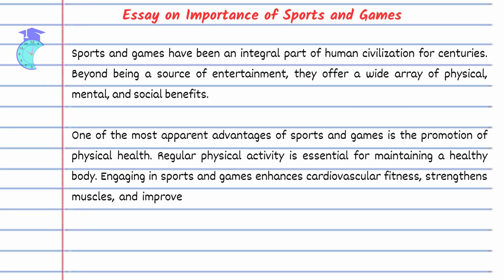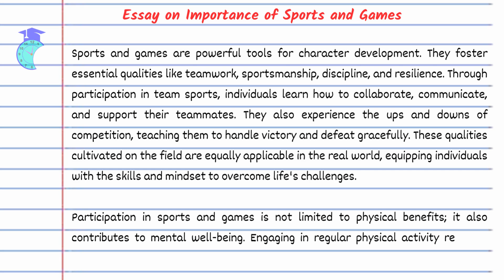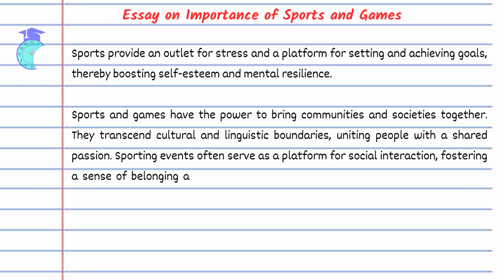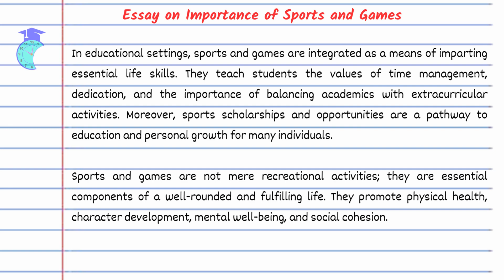Essay on Importance of Sports and Games | Paragraph on importance of sports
Essay on Importance of Sports and Games, We have discussed in this video hope you have liked this video or if you any quarry write it in the comment section.